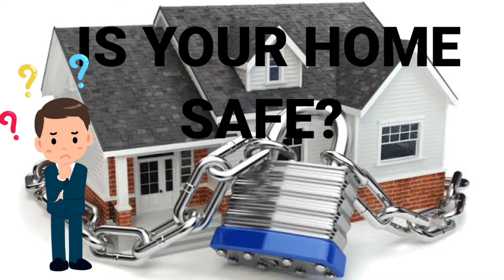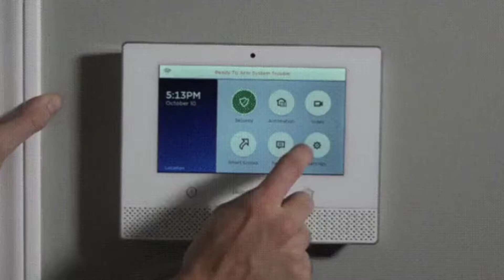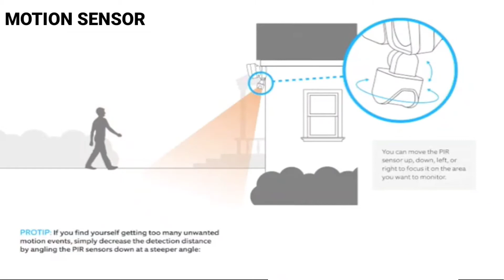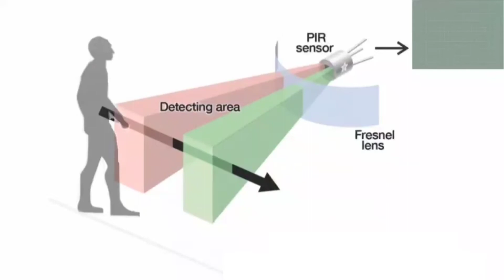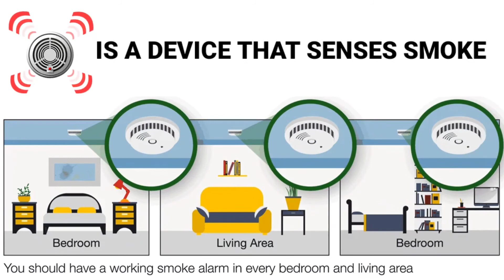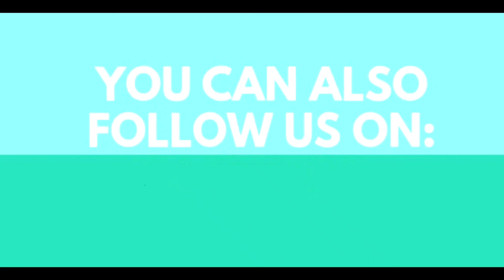What is Home Alarm? / Different Component of Home Security System / MRM IT SOLUTIONS